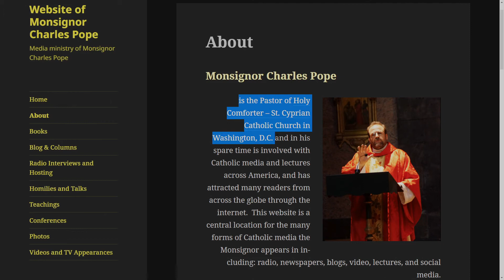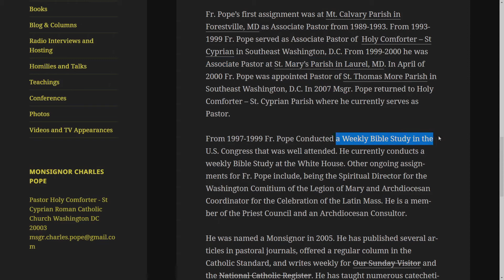Monsignor Charles Pope - When the Messiah Comes - Isaiah 11:6 Residue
Monsignor Charles Pope remembers the lion laying down with the lamb from his Catholic upbringing.

Bio:
Monsignor Charles Pope is the Pastor of Holy Comforter – St. Cyprian Catholic Church in Washington, D.C. and in his spare time is involved with Catholic media and lectures across America, and has attracted many readers from across the globe through the internet.  This website is a central location for the many forms of Catholic media the Monsignor appears in including: radio, newspapers, blogs, video, lectures, and social media.

 He entered Mt. Saint Mary’s Seminary in 1985 where he earned a Master of Divinity Degree as well as a Master of Arts Degree in Moral Theology. He was ordained to the priesthood on June 24, 1989 by James Cardinal Hickey. From 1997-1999 Fr. Pope Conducted a Weekly Bible Study in the U.S. Congress that was well attended. He currently conducts a weekly Bible Study at the White House.

- Bluepacman13